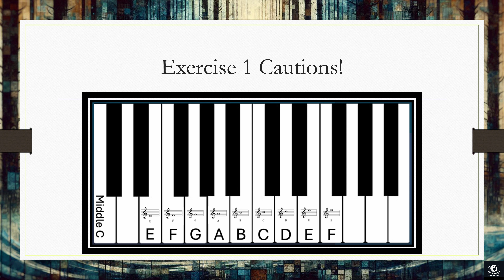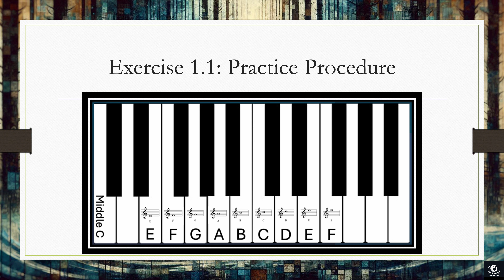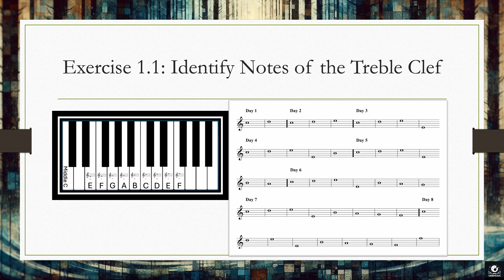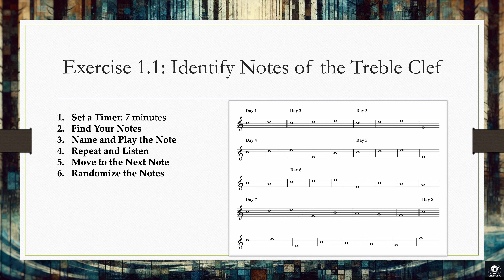Lecture 10. Exercise 1 1, Overview and Walkthrough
Staff Speaks Companion Text

🎶Helping You Write Better Music🎶

🏕️Camp Rules:🏕️

1) Don’t stake your tent on concrete
2) Leave the site cleaner than you found it

🎶Resource Guide🎶